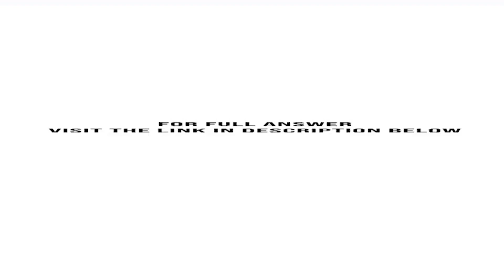Columbia Products Inc has two divisions Salem and Seaside For the month ended March 31 Salem had ...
Columbia Products Inc. has two divisions, Salem and Seaside. For the month ended March 31, Salem had sales and variable costs of $500,000 and $225,000, respectively, and Seaside had sales and variable costs of $800,000 and $475,000, respectively. Salem had direct fixed production and administrative